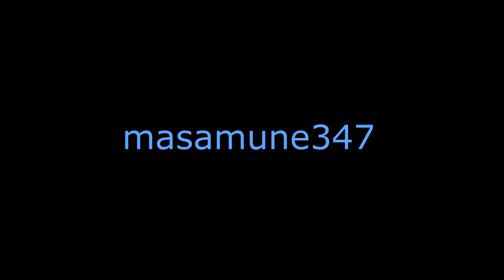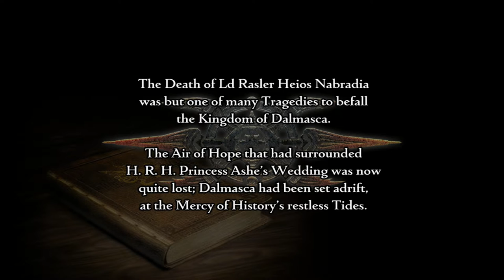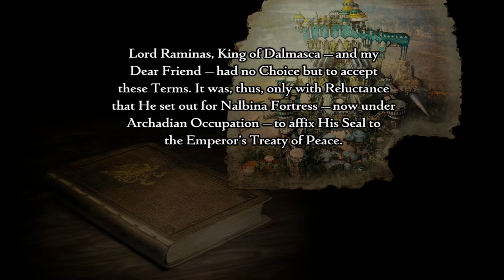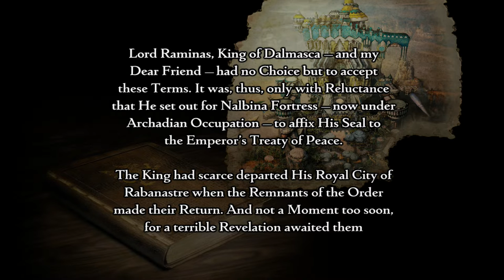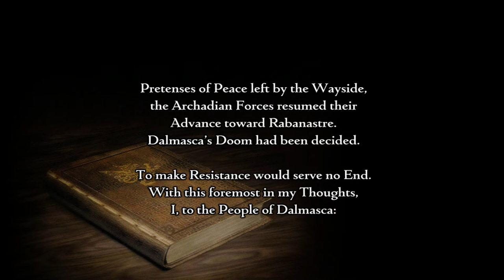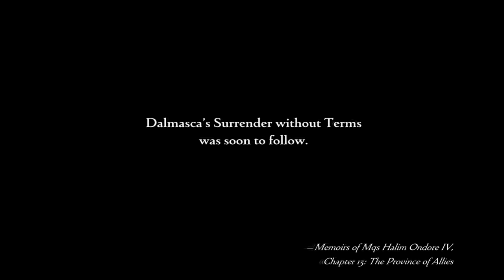Final Fantasy 12 TZA Boss #1 Air Cutter Remora and a bunch of tutorials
TZA is shirt for the zodiac age

Anyway this thing is cake you can't lose however I decided to show the beginning of the game and some stuff after the first boss as well even though you can't really lose this still counts as a boss.

The real first boss won't make an appearance for awhile but there are still other bosses in between them.

PS:Next time we take out our first mark and unlike all the others this one isn't optional I will also be doing this one with live commentary because I also want to talk about the job system for a bit.